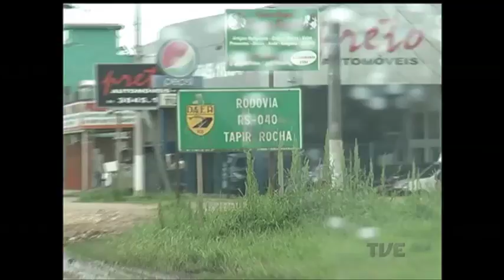AGU recorre de decisão que suspendeu multas a motoristas que não usam farol baixo em rodovias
Uma decisão da Justiça Federal de Brasília suspendeu no início do mês a lei que obrigava os motoristas a circularem com o farol baixo ligado durante o dia. Mas nas rodovias estaduais gaúchas, apenas a partir da última terça-feira as multas deixaram de ser aplicadas. E o último desdobramento desta questão ocorreu ontem, quando a Advocacia-Geral da União entrou com um recurso na Justiça Federal para retomar a cobrança da multa.